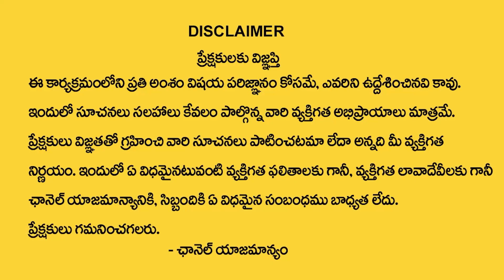Vrushabha Rashi July Phalithalu || వృషభ రాశి వారికి ఊహించని సమస్యలు? || Astro Remedies || Sumantv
Watch ►Vrushabha Rashi July Phalithalu || వృషభ రాశి వారికి ఊహించని సమస్యలు? || Astro Remedies || Sumantv